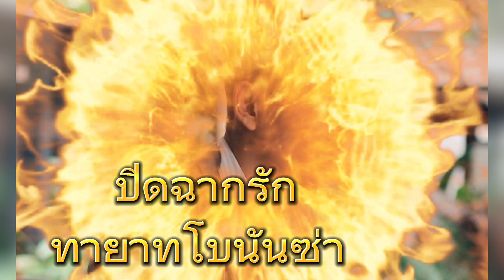แมท เลิก สงกรานต์ ธค.65แล้ว แจงสัมพันธ์ไฮโซพก แค่พี่น้อง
แมท ปิดฉากรักเจ้าพ่อเขาใหญ่สงกรานต์เตชะณรงค์ แล้ว ประเด็นร้อน2023 ที่พึ่งประกาศเพราะกลัวทัวร์ลง#แมทสงกรานต์